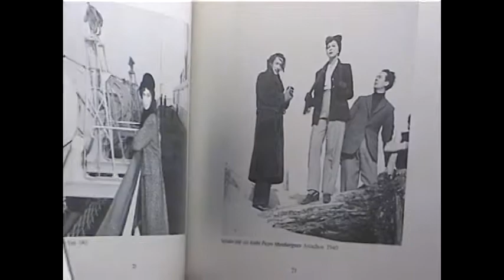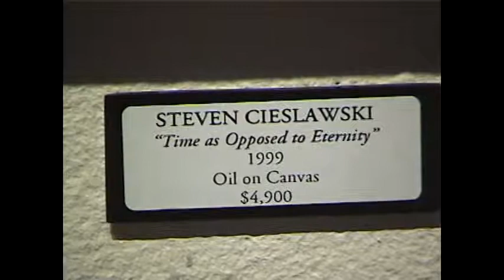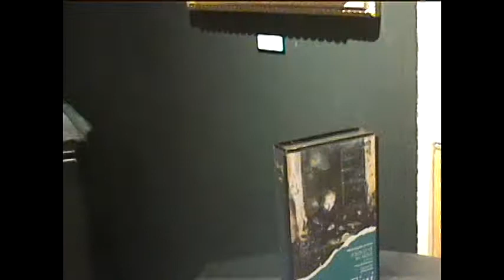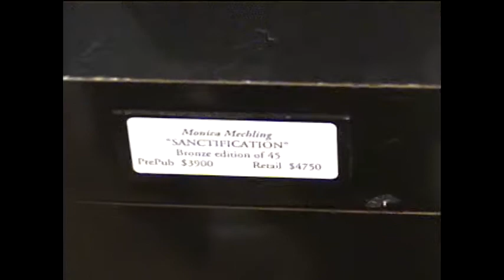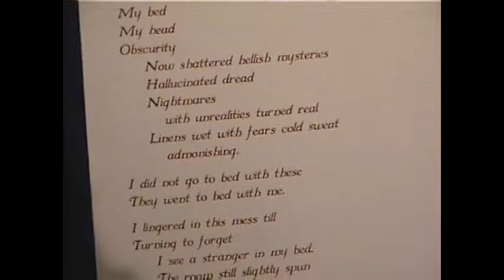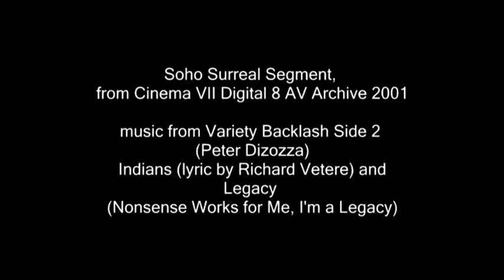Soho Surreal with Music by Peter Dizozza -- Carrie Haddad Gallery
Music from Variety Backlash Side 2, Peter Dizozza.  Lyric to Indians by Richard Vetere
Oops, the Legacy Track with Linn Drum is not from Variety Backlash album but rather from The Functionally Insane
Digital 8 transfer
Cinema VII AV Archive

Sculptures by Monica Mechling.  It must be the Carrie Haddad Gallery, which is now in Hudson, New York... no it was always in Hudson... many of the pieces in this clip are there now